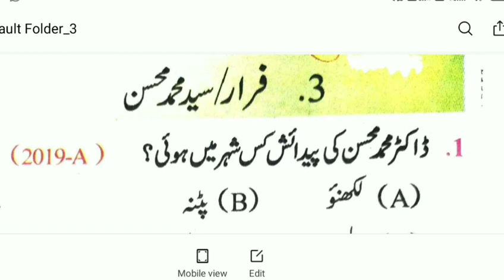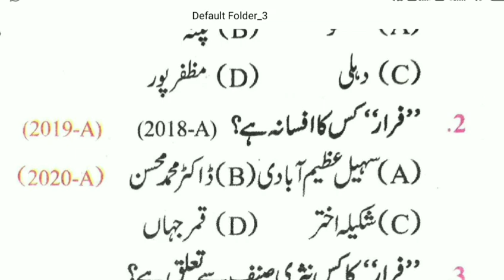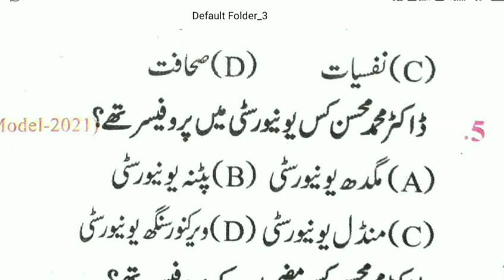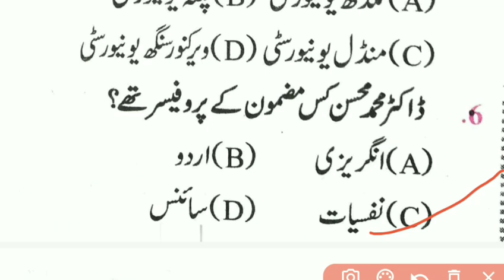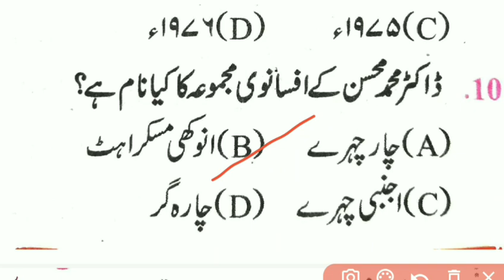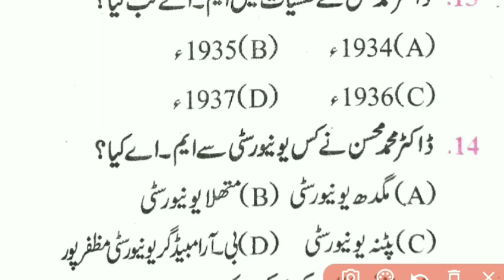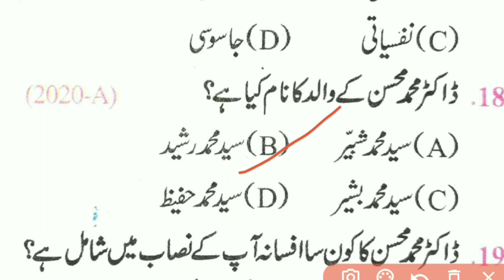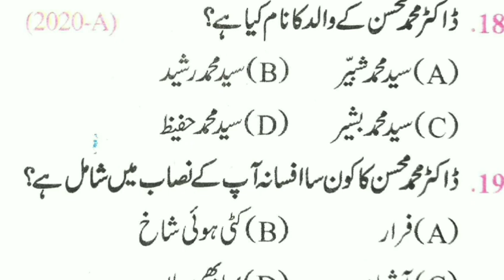10th Urdu उर्दू के सभी चैप्टर v.v.i objective question Answer 2023 | 10th Urdu book| Part 03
10th Urdu उर्दू के सभी चैप्टर v.v.i objective question Answer 2022 || 10th Urdu modal paper 2022Bseb

roots, as urdu education, a a online solution, 10th Urdu All chapter Bihar board 2021
10th Urdu उर्दू के सभी चैप्टर v.v.i objective question Answer 2021 || 10th Urdu modal paper 2022
Class 10 Urdu All chapter Bihar board 2021
Class 10 Urdu modal paper
urdu objective answer 2022

10th class urdu objective question 2021
10 th part 2 Urdu class 10th important question, matric Urdu question
matric question paper, 2021 ka matric ka question paper. matric Question 2021 bihar board 2021 ka model paper . matric ka Question 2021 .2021 ka model set .bbd book 10th 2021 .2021 ka bihar board ka Question . 2020 ka matric ka Question Answer. board paper 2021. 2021 matric Question

matric question 2022. bihar board matric question 2021. matric question paper 2020. matric Urdu question 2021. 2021 matric pariksha question. matric ka question. matric ka question 20221. matric ka question answer. matric ka question paper.

Question Bank & Model Paper 2022.  Matric ka Questio 2022. Matric 2022 ka Question Answer. guess paper for Matric 2021. Model Set Question Paper For Matric Exam 2022. Subject Question class 10th bihar board 2021. Matric ka Question 2021 Matric 2021 ka Question Answer guess paper for Matric 2022  Model Set Question Paper For Matric Exam 2020 Subject Question class 10th bihar board 2021.

bihar board matric ka Question kaisa hota hai . how to pass in class 10th bihar board . bseb model paper 2022 class 10. 10th board paper 2022. 10th objective Question 2022. matric ka model paper 2021. matric Question 2022. class 10 objective question. 2022 ka model paper. ten class Urdu. 10th class Urdu. board Exam 2022 Question Paper. Bihar board objective Question 2021

matric 2022 ka question, matric 2022 ka question hindi, matric 2021 ka question Urdu, matric 2022 ka question subjective.मैट्रिक क्वेश्चन, मैट्रिक क्वेश्चन 2022 , मैट्रिक क्वेश्चन आंसर  मैट्रिक क्वेश्चन पेपर  मैट्रिक का क्वेश्चन बिहार बोर्ड 2022 मेट्रिक मॉडल पेपर 2022 का मैट्रिक का क्वेश्चन 2022 का मॉडल पेपर मैट्रिक का क्वेश्चन 2022 का मॉडल पेपर 2022 का बोर्ड पेपर 2021 के मॉडल पेपर 2022 का क्वेश्चन बैंक 2022 का

urdu class 10, Bihar board Urdu class 10th, urdu important question for class 10

10 class ka urdu objective 2022
10th class urdu objective question 2022
urdu ka objective question 2022
urdu vvi objective 2022
urdu model paper 10th class 2022
class 10 urdu objective question 2022
bihar board urdu objective answer 2022 50 marks
urdu ka objective question 2022 class 10
10th class urdu objective question 2022
10 class ka urdu objective 2022
10 class urdu question paper 2020
bihar board 10th urdu objective answer 2021
model paper 2021 class 10 urdu

model paper 2021 class 10 bihar board urdu ko